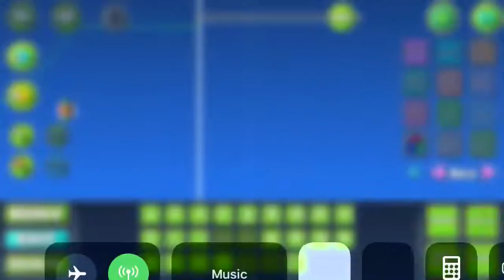Andromeda Progress Update #1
Song: ColbreakZ - Galaxy

11 layout parts done, all 19 layout parts chosen, 2 deco parts chosen, end credits/art chosen.

This is gonna be absolute hell to verify, this run took like an hour and a half.

I really like how all the parts are turning out. If you want to apply for a deco part or two, join the collab server or DM me.